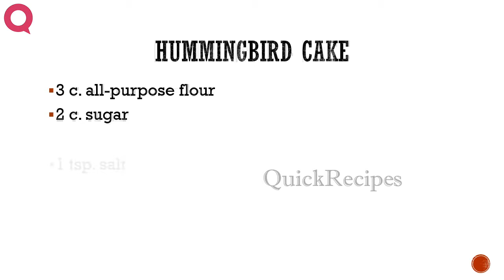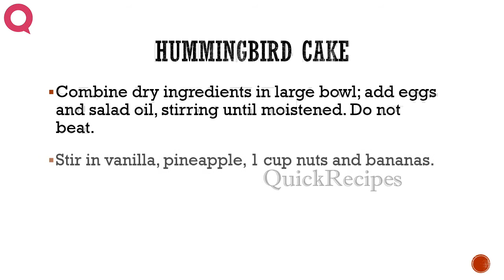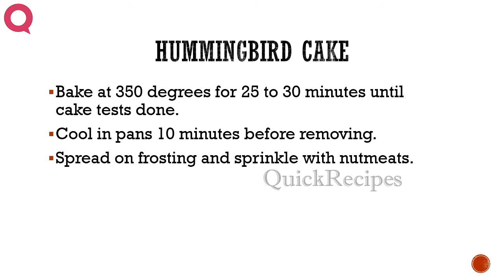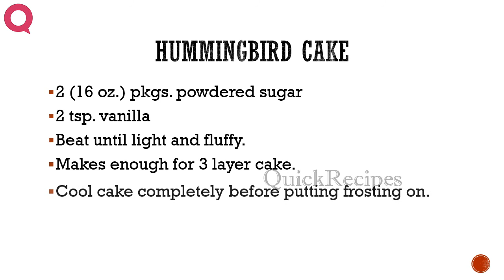HUMMINGBIRD CAKE 1 - How To QUICKRECIPES